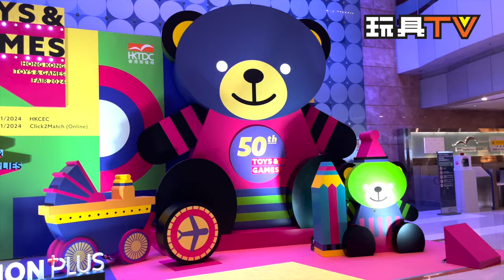「香港玩具展 Hong Kong Toys & Games Fair 2024」參展商專訪: 香港品牌玩具協會 HKBTA TOYSTV News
Program host: Bryan
Guest: Ken @ HKBTA 香港品牌玩具協會
Produced by: Bryan Lo, Toyswalker-Dick.Po
Production: TOYSTV Production Team